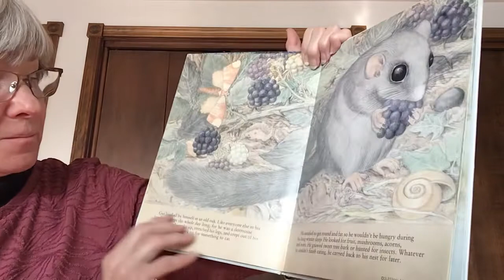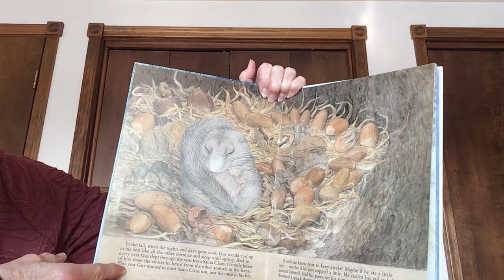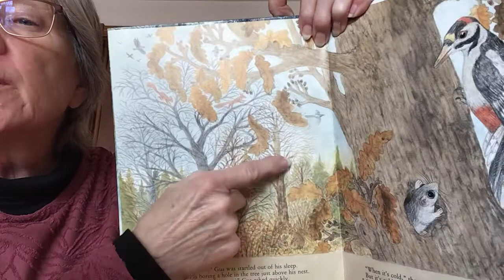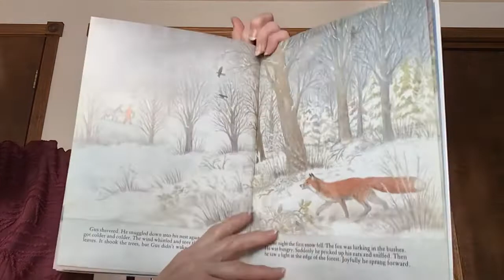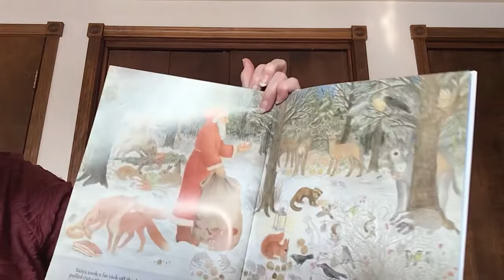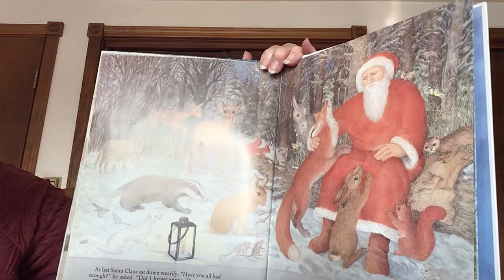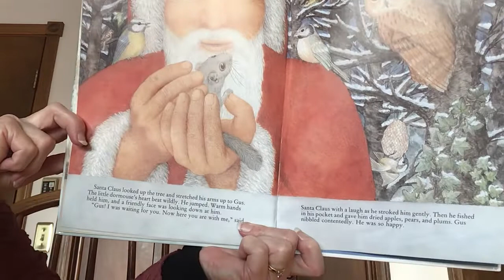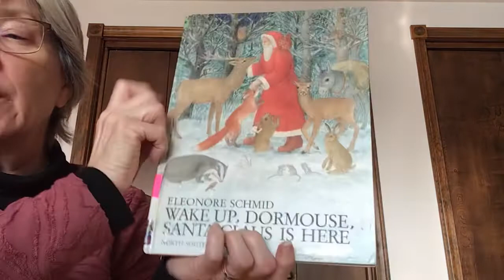Wake Up, Dormouse, Santa Claus is Here by Eleonore Schmid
Gus the dormouse wants to be awake to see Santa this year, but he almost sleeps through!